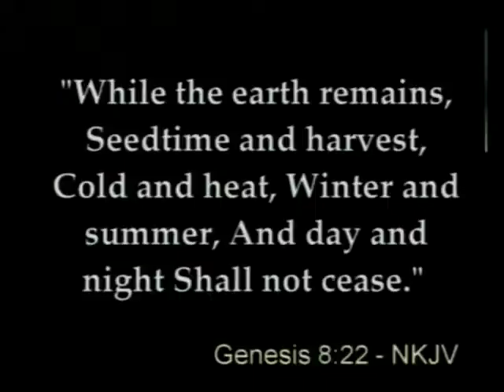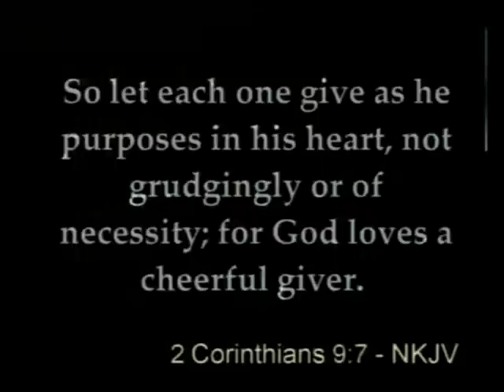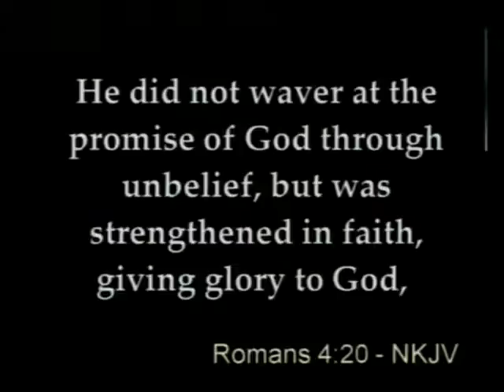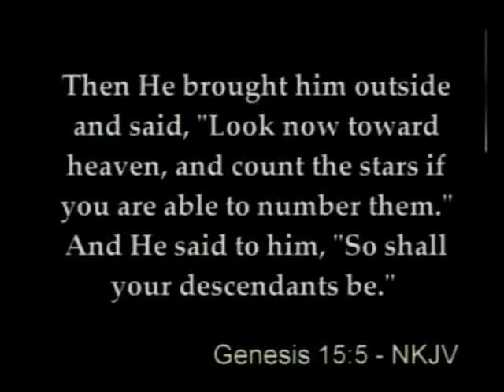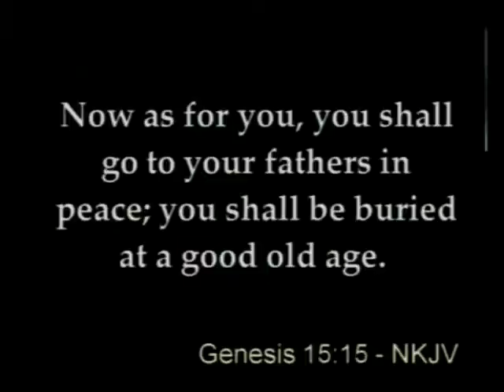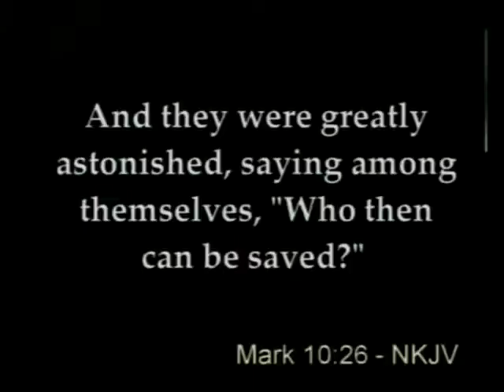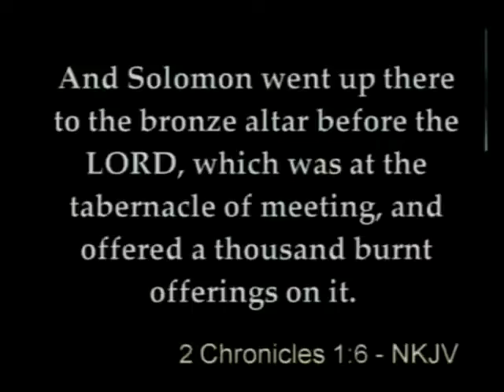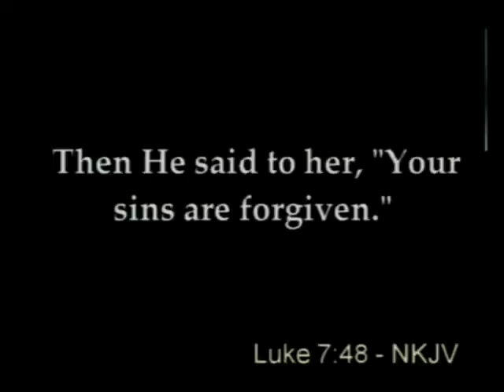Confidence in The Seed | Dr. Martin Williams